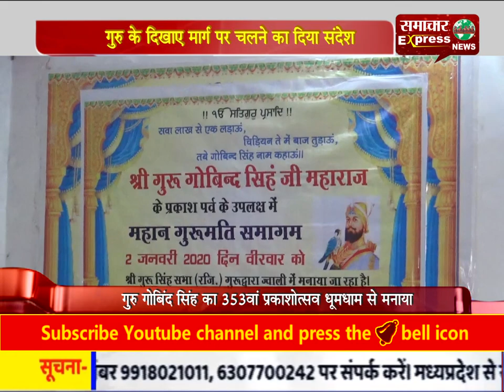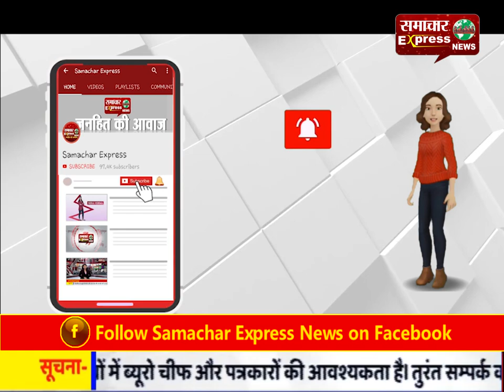ज्वाली में श्री गुरूगोविन्दसिहं जी का 353वां प्रकाशोत्सव पर हुआ विशाल कीर्तन का आयोजन